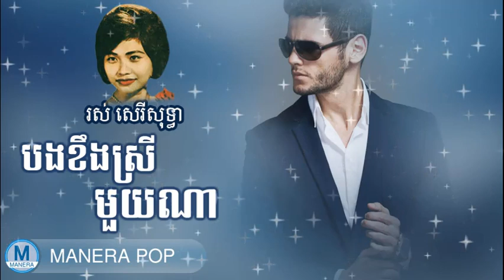បងខឹងស្រីមួយណា​ - bong keng srey mouy na (Ros serey sothea - រស់ សេរីសុទ្ធា)